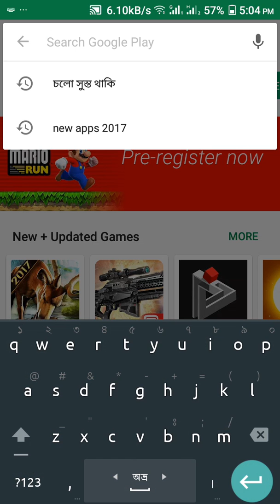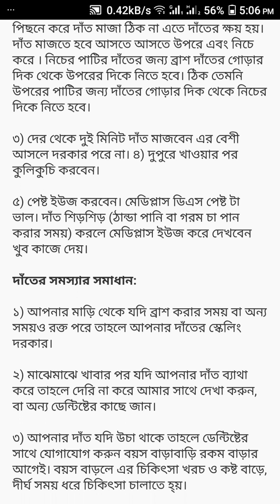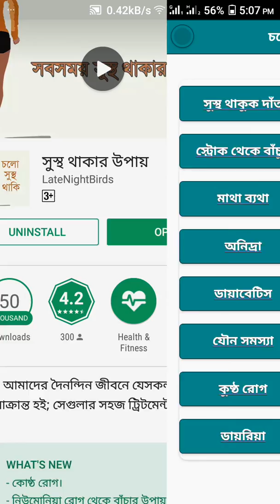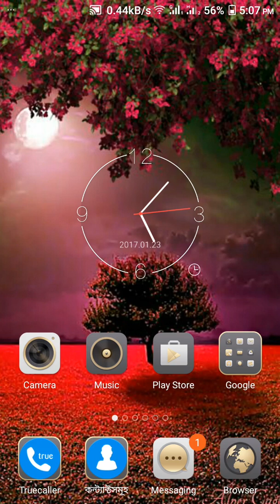চলো সুস্থ থাকি সবাই এখন থেকে।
চলো সুস্থ থাকি  ( Health Bangla ) একটি বেসিক চিকিৎসা বিষয়ক অ্যাপ যেখান থেকে আপনি আমাদের দৈনন্দিন জীবনে যেসকল রোগে আক্রান্ত হই; সেগুলা প্রতিরোধ এন্ড প্রতিকার করার সহজ ও কার্যকরী পদ্ধতি-সমূহ জানতে পারবেন।

সুস্থ থাকার উপায় সমূহ জানতে  এবং আমাদের পরিবারের সবাইকে সুস্থ রাখার জন্যে এই অ্যাপটিতে যেসকল বিষয় একসাথে পাবেন; সেগুলো হোলঃ

- কোষ্ঠ রোগ।
- নিউমোনিয়া রোগ থেকে বাঁচার উপায়।
- ডায়রিয়া।
- নবজাতকের যত্ন নেয়ার টিপস।
- দাঁতের যত্ন।
- সর্দি-জ্বর থেকে বাঁচার উপায়।
- স্ট্রোক থেকে বাঁচার উপায়।
- চোখের যত্ন।
- মাথা ব্যাথা থেকে মুক্তি।
- হৃদরোগ।
- অনিদ্রা জনিত সমস্যা ও সমাধান।
- মানসিক রোগ ও চিকিৎসা।
- ডায়াবেটিস সমস্যা।
- মেয়েলী ও স্ত্রী রোগ এবং সমাধান।
- যৌন সমস্যা।
- শিশুর স্বাস্থ্য ও পরামর্শ। আশা করি অ্যাপটি ব্যাবহার করে আমরা অনেক কিছু জানতে পারব এবং সবসময় সুস্থ থাকতে পারব।